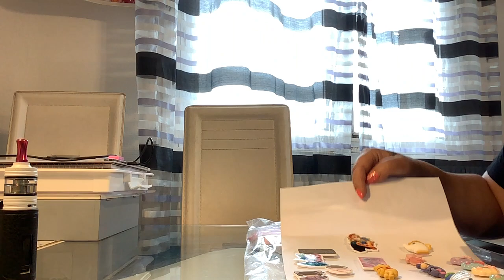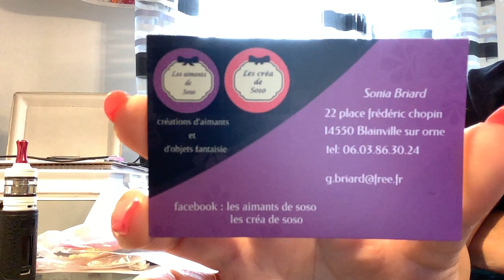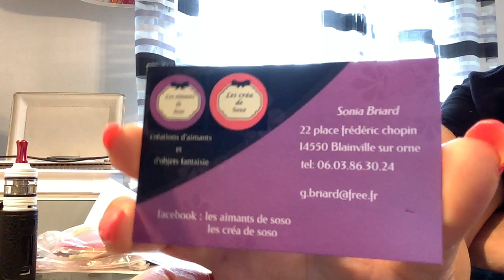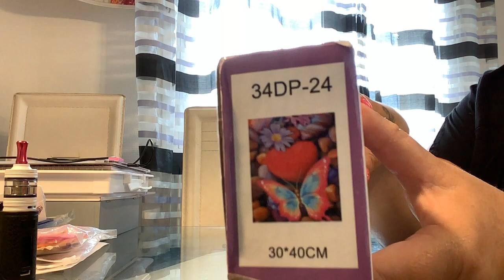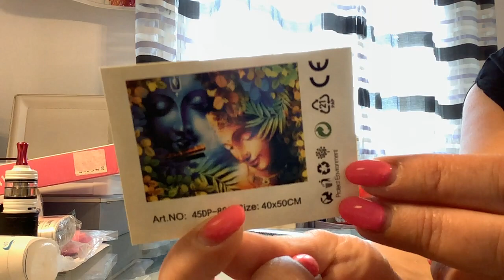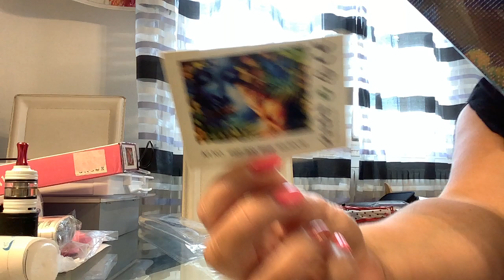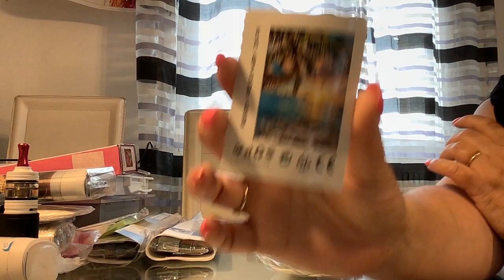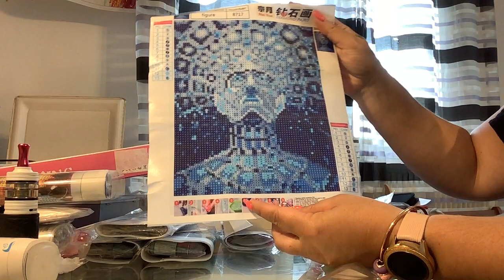UNBOXING LOTS CONCOURS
Cc tout le monde.
Unboxing lots pour les concours de mon groupe Facebook « Pat’fimo Diam’s ».
Cadeaux généreusement offerts par l’une de mes membres que je remercie du fonds du cœurs.
Alors n’hésitez pas à nous rejoindre 🥰🥰.
Bisous bisous.